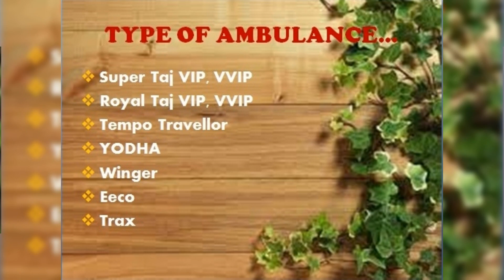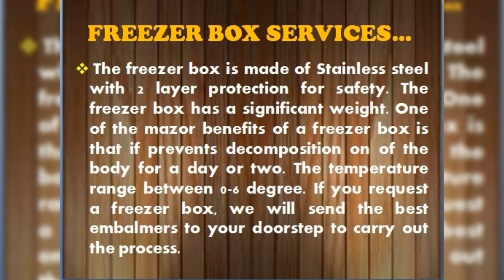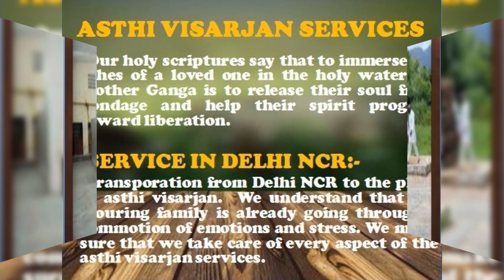Rana Complete Death Management Services